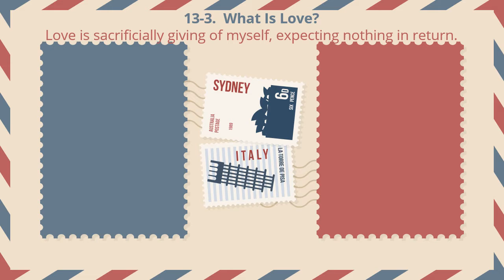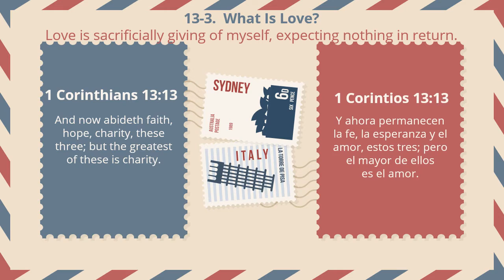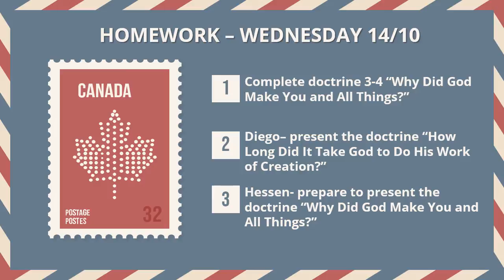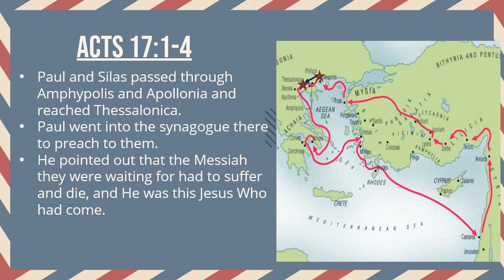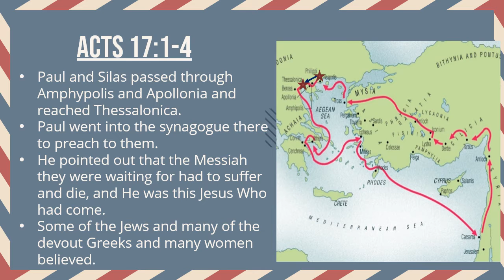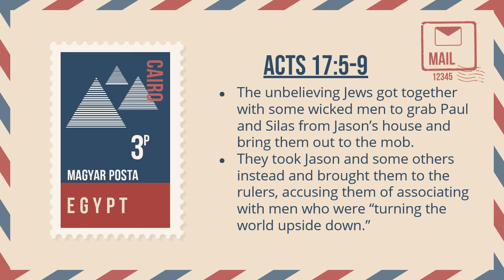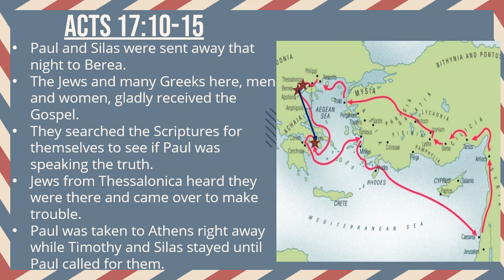Bible Lesson 33